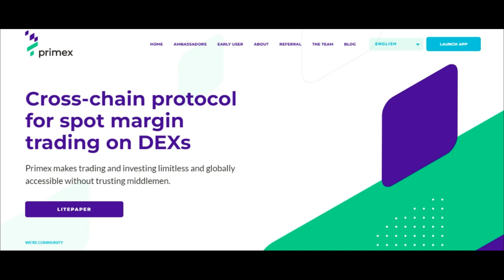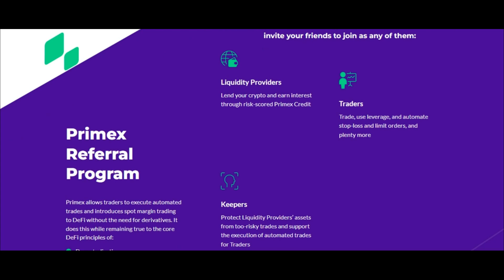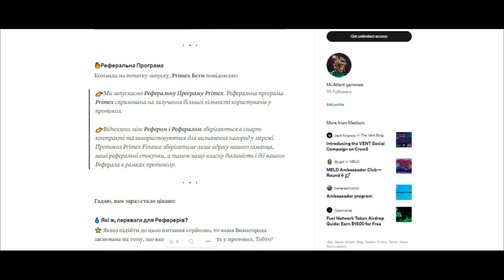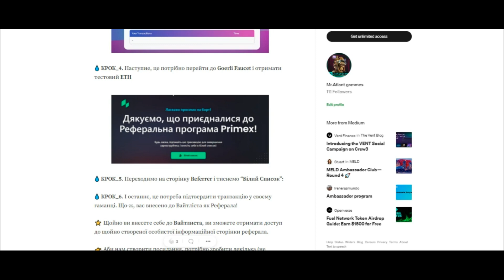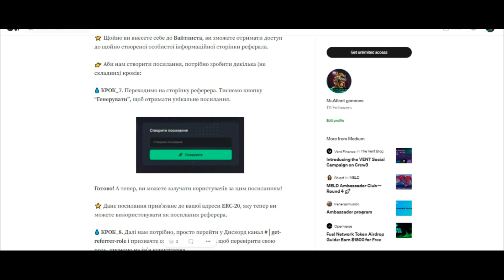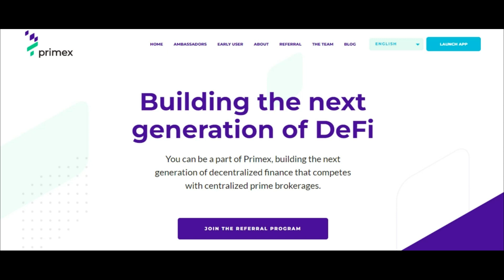🈚️Program poleceń❗️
📘 Kochani, witam wszystkich :) Cieszę się, że widzimy się w czwartej serii tego samego formatu. Jeśli to jest czyjś pierwszy raz, wyjaśnię teraz. W tej chwili szczegółowo analizujemy wszystkie dostępne działania projektu Primex Finance. 💥Dzisiaj pojawi się dość ciekawy film, ponieważ porozmawiamy w nim o: Rodzaju aktywności, takim jak (Program poleceń). Więc miłego oglądania i do dzieła!

__No to do dzieła______________________________

✅__ Przydatne linki ___✅